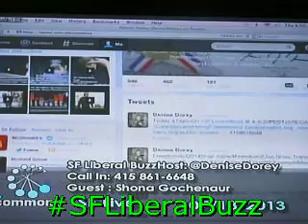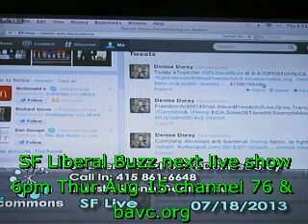AxisOfLoveAUG07 13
Human Rights Commission: LGBT Advisory Committee Economic Empowerment Group panel presentation. Topic: skyrocketing rents, disappearing non profits in San Francisco.